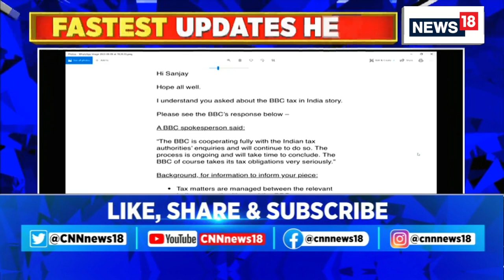BBC Documentary | BBC Issues Statement On Tax Probe, Says 'bbc Is Cooperating Fully' | English News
Breaking News | BBC issues statement on tax probe, says 'BBC is cooperating fully with the Indian tax authorities' enquiries and will continue to do so. The process is ongoing and will take time to conclude'

n18oc_world